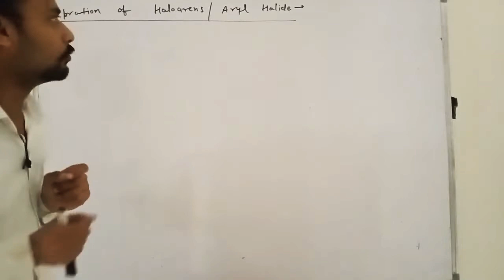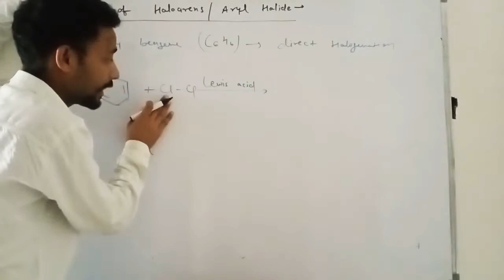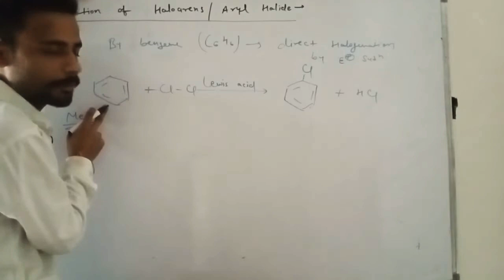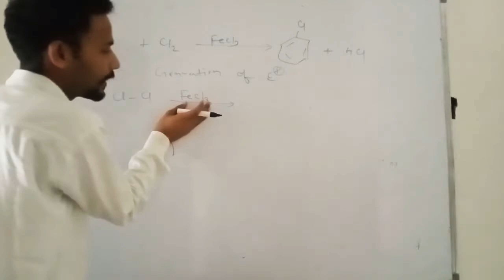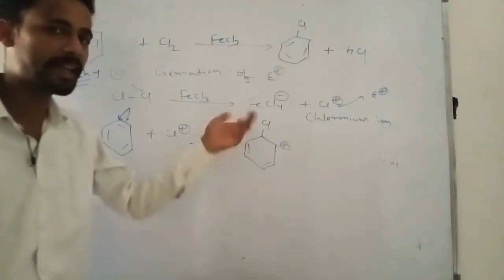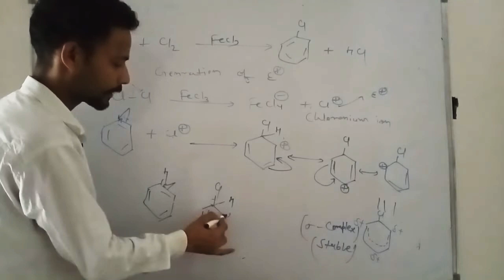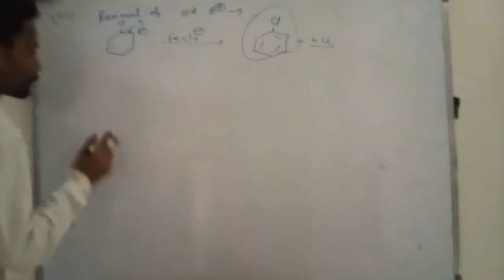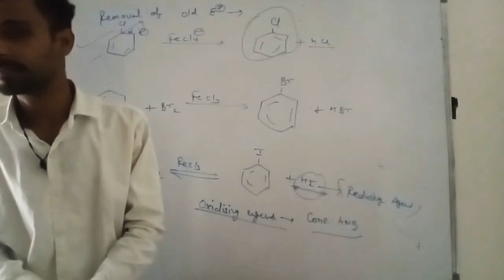Preparation of haloarenes (L-1): Haloarenes and Haloarenes Class-12th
This video explains the preparation of Haloarenes from benzene by Halogenation..